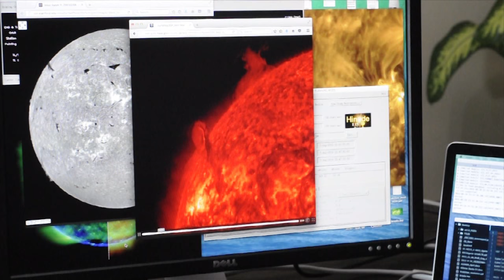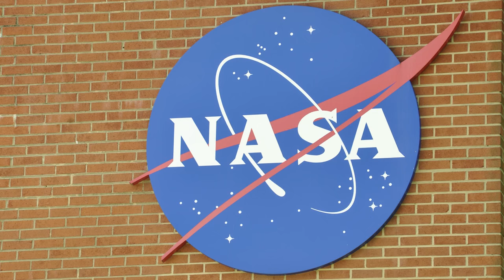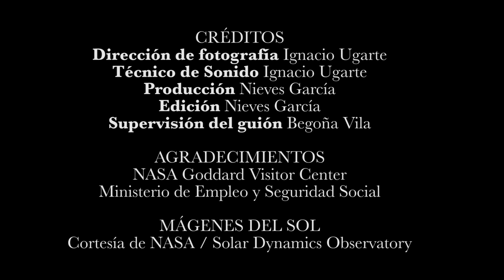Ignacio Ugarte: Explorando la Corona Solar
EVisibilityTV os invita a hacer un viaje al interior de nuestro sistema solar; bienvenidos a bordo! Junto a Ignacio Ugarte observaremos el Sol en busca de respuestas acerca del universo. Síguenos cada jueves para más historias sobre el emocionante trabajo de científicos españoles!

Subtitles in English - Subtítulos en español